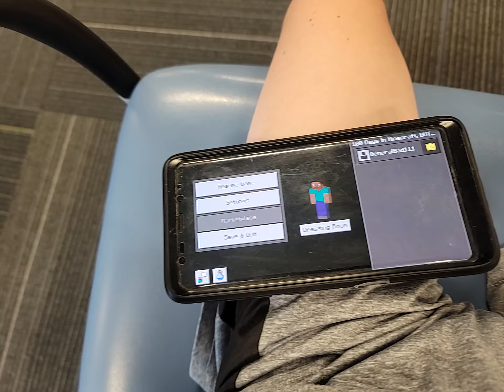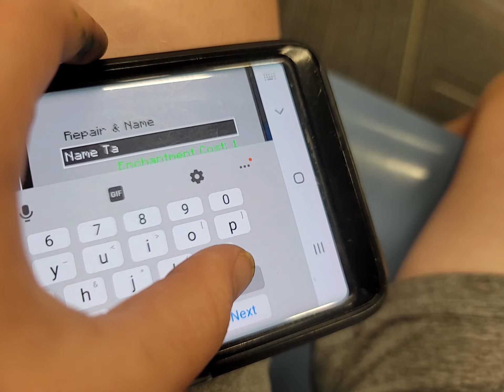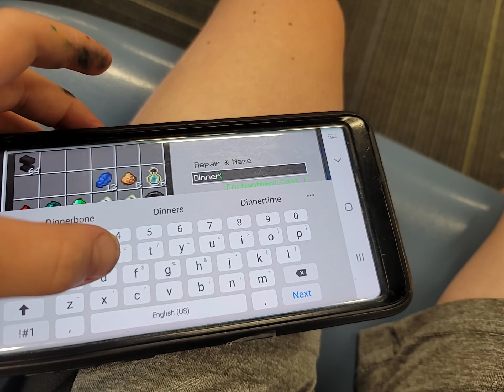I'm going to show you how to make mobs upside-down in minecraft